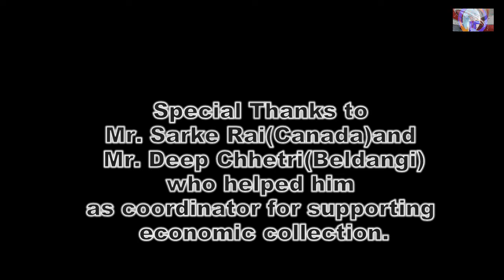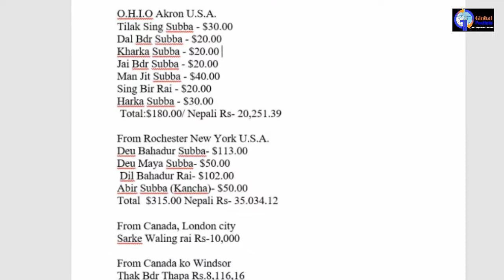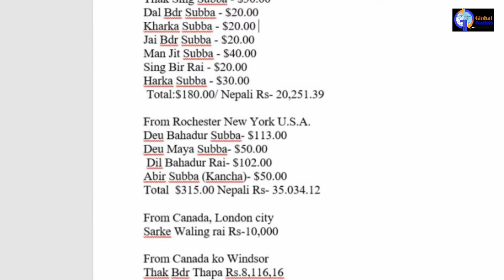Serman Rai donation from third country story 2075-9-23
पीडित भूटानी अगुवालाई तेस्रो मुलुकबाट सहयोग जारी
भूटानी अगुवा राईको अवस्थामा सुधार
By GlobalPost TV